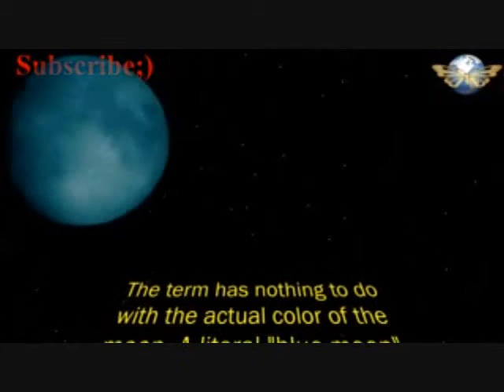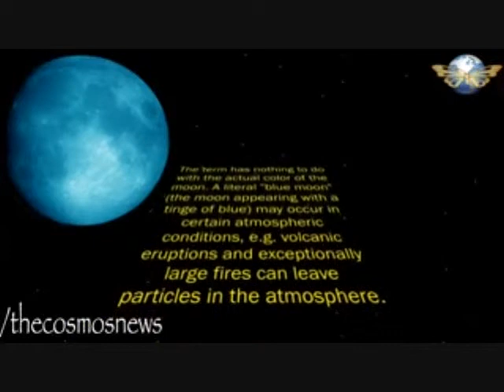GREEN EYZ09 COVER " BLUE MOON"